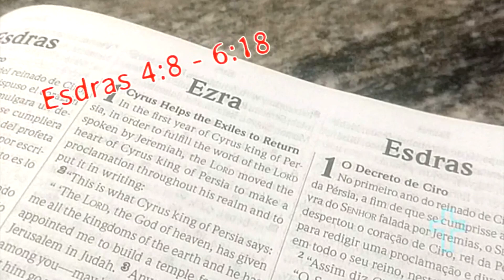ESDRAS FOI ESCRITO EM HEBRAICO E ARAMAICO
Desde já agradecemos pelo apoio ao canal, Deus abençoe grandemente a todos os membros do canal.